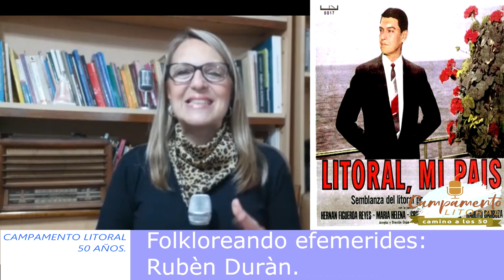Folkloreando efemerides: Rubèn Duràn.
𝐑𝐞𝐜𝐨𝐫𝐝𝐚𝐦𝐨𝐬 𝐡𝐨𝐲 𝐚𝐥 𝐠𝐞𝐧𝐢𝐚𝐥 𝐑𝐮𝐛𝐞̀𝐧 𝐃𝐮𝐫𝐚̀𝐧, 𝐬𝐚𝐧𝐭𝐚𝐟𝐞𝐬𝐢𝐧𝐨, 𝐜𝐨𝐦𝐩𝐨𝐬𝐢𝐭𝐨𝐫, 𝐦𝐮́𝐬𝐢𝐜𝐨 𝐲 𝐞𝐱𝐪𝐮𝐢𝐬𝐢𝐭𝐨 𝐩𝐢𝐚𝐧𝐢𝐬𝐭𝐚.

Todos los 🗓 domingos desde las 08:00hs🕖 por SOL 91.5 📻🎙 te invito a disfrutar de 2 hs a puro acervo 🎸🎶👩🎤🎤 folklorico en el programa decano de la radiofonía santafesina.

Seguinos en YouTube, Instagram y Facebook como "Campamento Litoral" para ver contenidos exclusivos del programa.